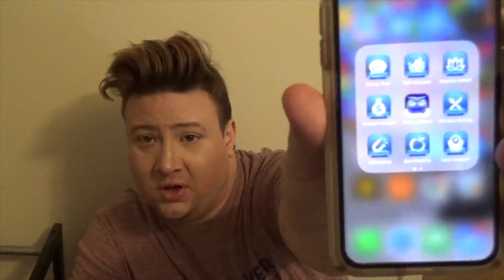How To: Cope With Unmanageable Anxiety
Hi Friends. It's time for some real talk, depression and anxiety are sometimes just debilitating to the point where I can't do anything other then pace back and forth and worry. This video is how I cope with those situations. I hope this comes in handy for those moments in your lives. I love you all and know that you are not alone. Everything will be ok.